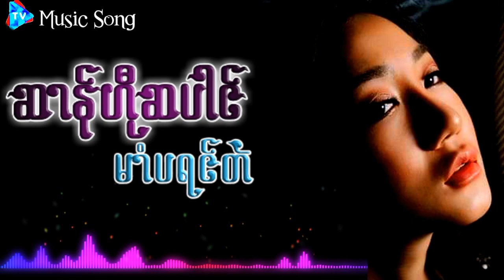ဆာန္ဟီုဆပါင္(မာံပရင္တဲ)Mon New music song